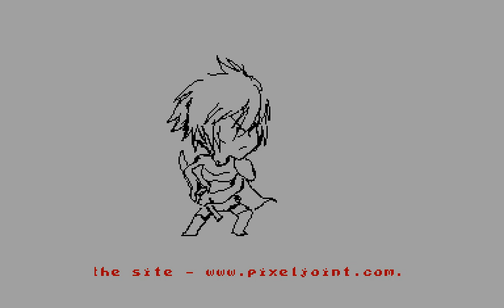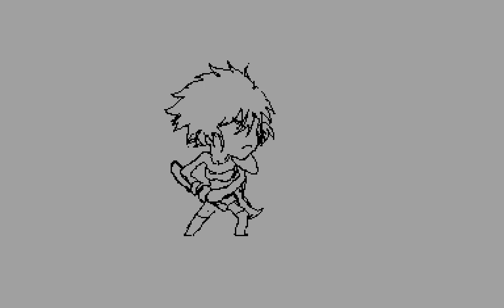ZXAAA Compo 2 Invitro 2 - AAABand Group/bahijd/Strobeflux [zx spectrum GS Music Demo]